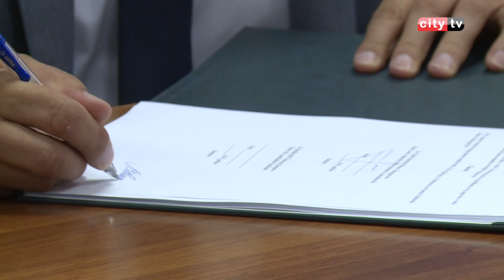Granski kolektivni ugovor za područje djelatnosti telekomunikacija - City televizija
U Sjedištu Vlade FBiH u Mostaru potpisan je Granski kolektivni ugovor za područje djelatnosti telekomunikacija kojim su regulisana prava za oko 4 hiljade radnika u BH Telecomu i HT-u Mostar. Ugovor su potpisali Federalni ministar prometa i komunikacija Denis Lasić i predsjednik Sindikata BH Telecoma Fikret Alić.